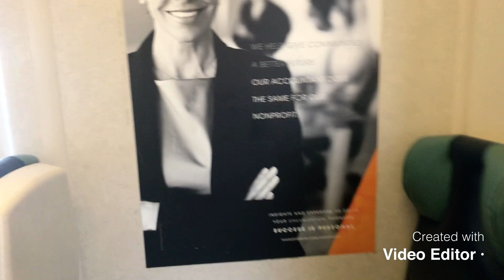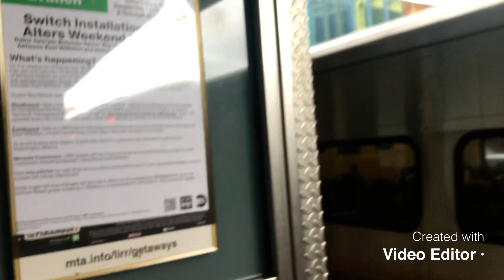Riding on a LIRR M7 on the Babylon Branch from NY Penn station to Jamaica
0:00 NJT comets and LIRR M7 next to each other

0:05 Boarding M7

0:30 Departing Penn station

0:50 A few NJT trains

1:25 going under east river tunnel

7:30 Exiting outside in long island city/sunnyside

9:00 Sunnyside

10:35 Amtrak Acela

10:40 In the town of woodside

11:50 Entering woodside station

12:41 Switching through cars

13:00 Departing woodside station

14:24 Port Washington branch splitting off from lirr main line

14:42 CSX railroad

14:49 Continuing along the ride

17:03 Passing by Forest hills

17:12 Continuing along the ride

18:06 Passing by Kew gardens

18:26 Continuing along the ride

22:33 Arriving in Jamaica

24:24 Exiting the train

25:13 Hempstead Train departing

25:50 Babylon Train departing